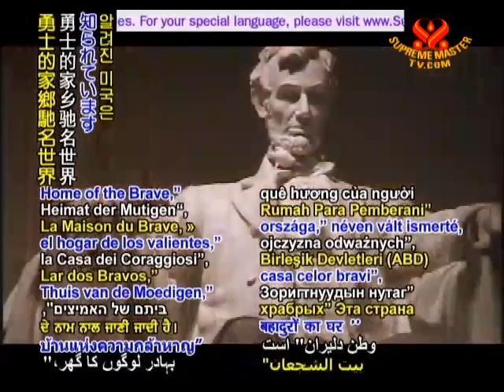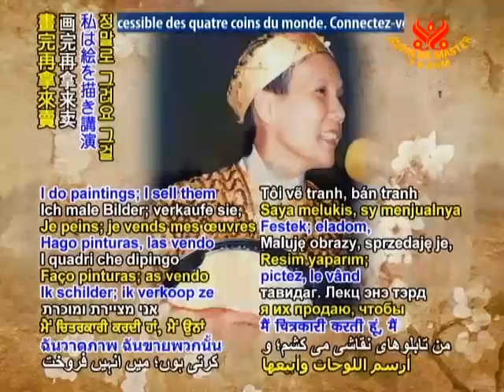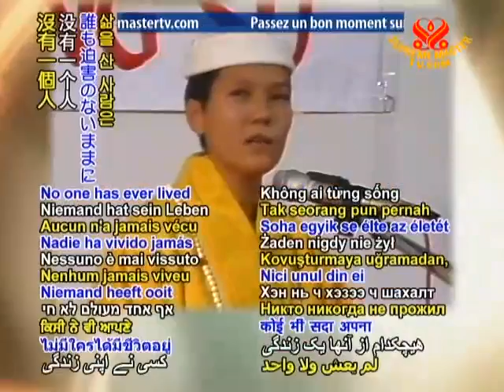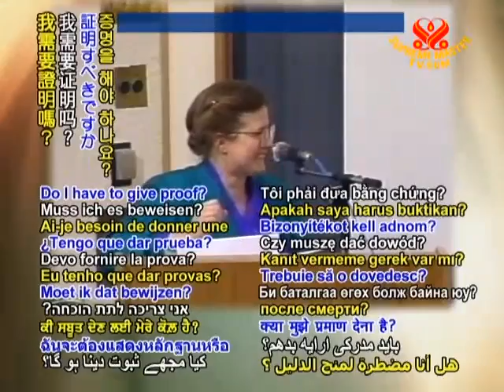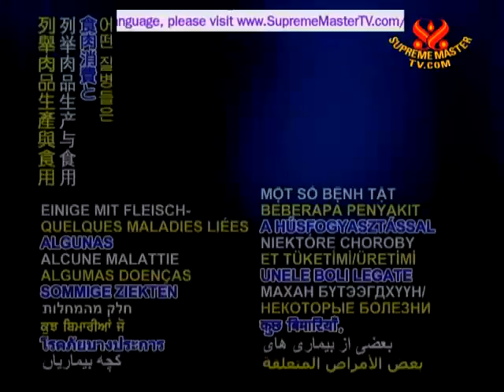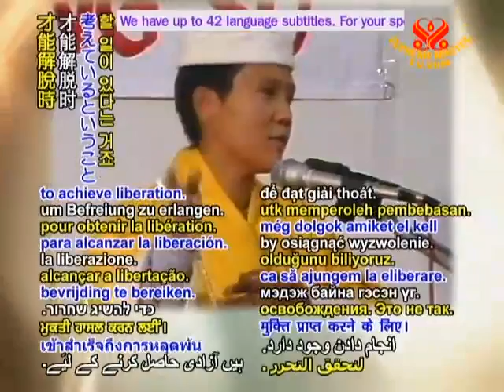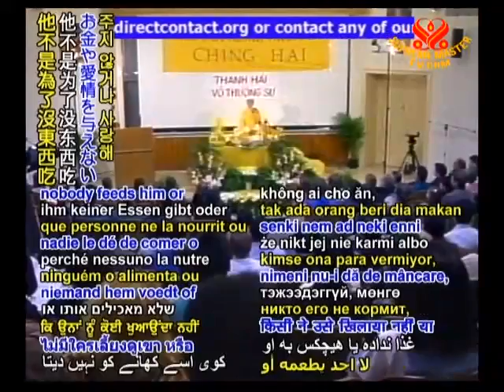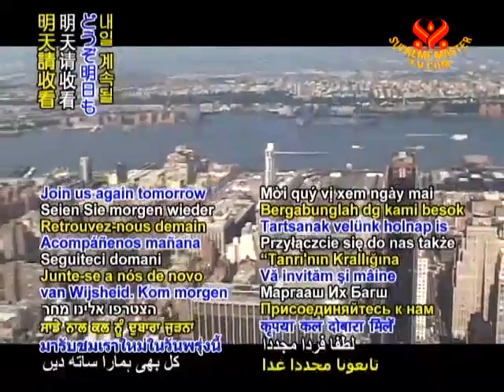Chỉ có khai ngộ mới đạt được Thiên quốc -2/3- full sub- chinghai